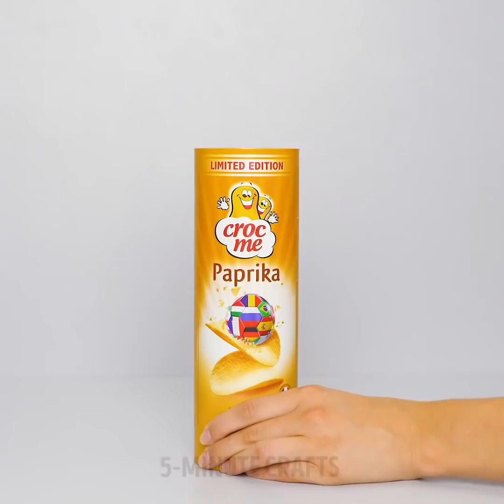25가지 천재적인 수리 꿀팁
예상 밖의 수리 꿀팁

누가 집안 수리 일이 쉽다고 했나요? 우리의 똑똑한 트릭을 통해 많은 시간과 노력을 들이지 않고 집 안팎의 거의 모든 것을 수리하는 방법을 알게 될 거예요. 우리는 흔한 문제에 대한 흔하지 않은 해결책을 모아 봤습니다. 게다가, 여러분은 엄청난 돈을 절약할 거예요!

렌치 크기가 맞지 않으면 동전 한두 개를 사용하여 볼트와 렌치 사이의 틈을 메우세요. 또 다른 똑똑한 생활 팁은 나사에 비해 구멍이 너무 크다면 성냥을 사용하는 거예요. 몇 가지 간단한 단계로 욕조의 이음새를 다시 막아보세요. 막아야 되는 이음새 부분을 먼저 청소하고, 이음새 위쪽과 아래쪽에 마킹 테이프를 붙여 주세요. 테이프 사이의 공간에 막음용 재료를 발라주세요.

이 비디오를 본 후, 드릴을 독특하게 사용하는 방법, 집을 안전하게 만드는 방법, 평범한 것들을 재사용하는 방법을 알게 될 거예요!

아기와 유아는 기어 올라가는 것을 좋아하기 때문에 옷장과 서랍장의 서랍이 떨어지는 것을 막아야 하죠. 우리 비디오를 보시고 가구를 벽에 고정하는 팁을 찾으세요.

여러분은 우리의 기절초풍할 만큼 유용한 벽을 칠하는 팁과 아이디어를 좋아할 거예요. 이제 방을 다시 꾸미는 것이 정말 쉬워질 거예요. 스펀지를 사용하여 세련된 벽장식을 만들어 여러분의 집을 멋지게 만드세요! 게다가 이 팁은 깨끗한 브러시가 없어도 효과가 있어요. 드릴과 지퍼 타이를 사용해서 페인트를 섞어 주세요.

포크가 새 작품이나 초상화를 걸기에 완벽한 도구라는 것을 알고 있었나요? 포크의 장점은 그림 걸개 부분을 못에 균형 맞춰 끼워야 하는 가장 성가신 단계를 쉽게 만들어 준다는 거예요. 아주 간단한 해결책이죠!

스트리퍼 나사는 크기가 맞는 스크루드라이버가 없을 때 특히 성가십니다. 다행히도, 고무줄이 있다면 이 문제를 쉽게 해결할 수 있습니다! 고무 밴드를 나사 머리 위에 놓고 드라이버를 고무 밴드에 밀어 넣기만 하면 됩니다.

TIMESTAMPS:

00:50 동전 활용 팁

01:02 안전 팁

01:45 그림 걸 때 치약을 사용하세요.

03:15 벽 칠하기 꿀팁

07:09 똑똑한 드릴 사용법

goo.gl/xmHdgd

5분tricks은 5-Minute Crafts의 공식 한국어 채널입니다!